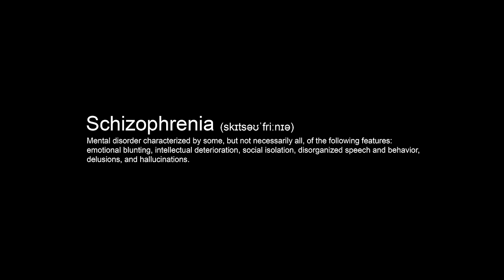Nemo Schiffman - I Don't Mind (Official Video)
MJF PRODUCTIONS sous licence exclusive PLAY ON

Production : EUROPICTURE
Réalisation : Hobo & Mojo